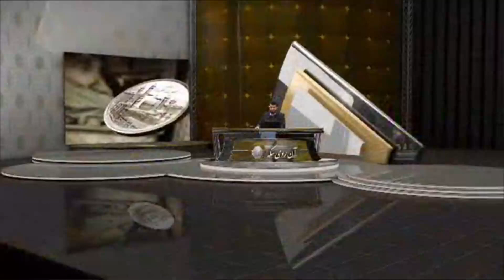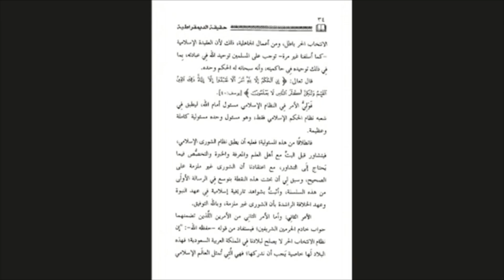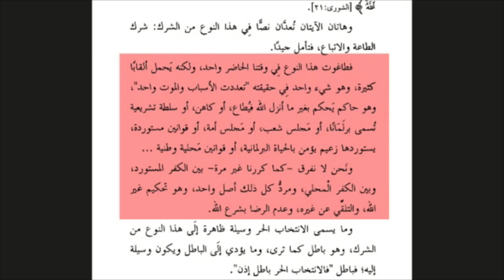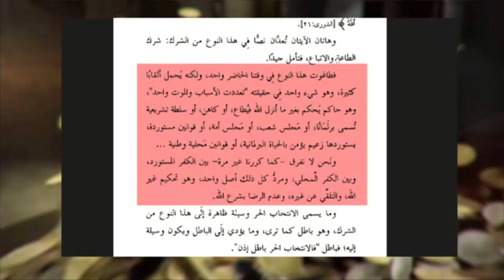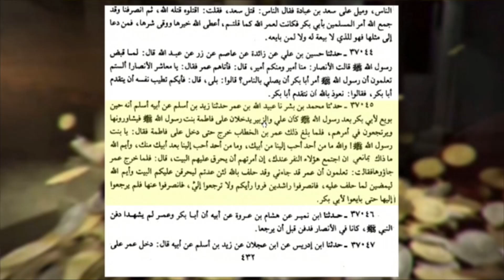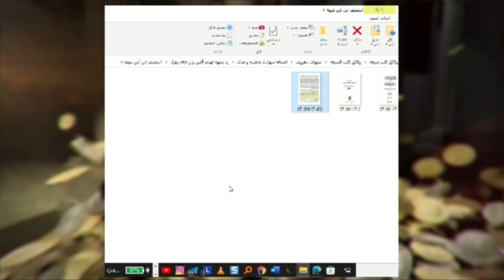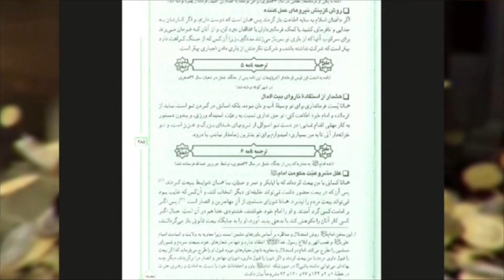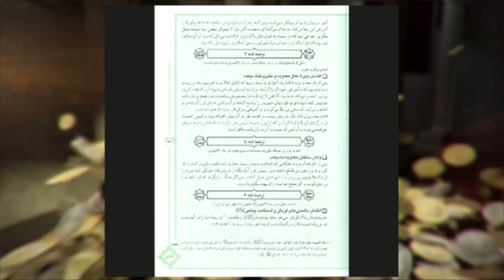سرطان سلفیت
استاد محمد انصاری - آن روی سکه - شبکه جهانی نور - سه شنبه - ۲۸ آذر ۱۴۰۲

فرکانس: 12073 عمودی ( V )

شماره واتساپ شبکه جهانی نور